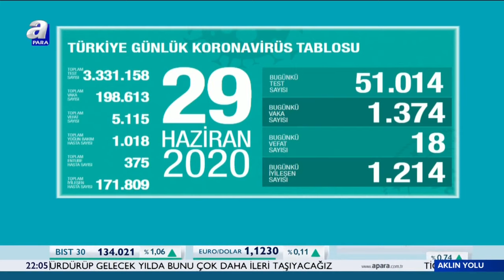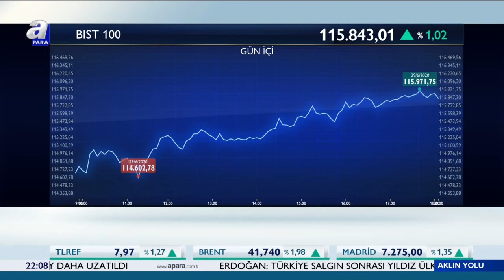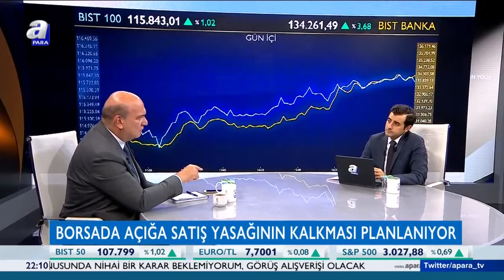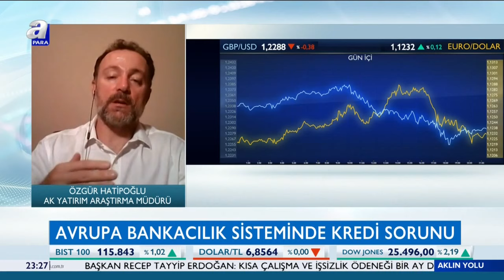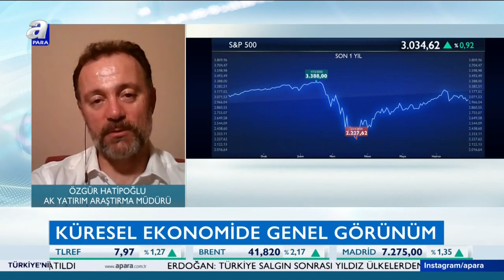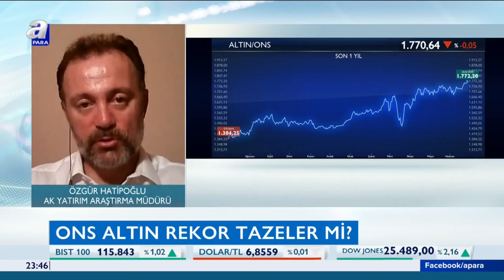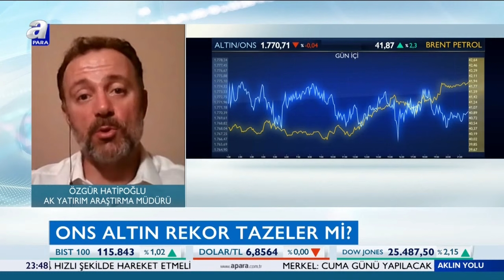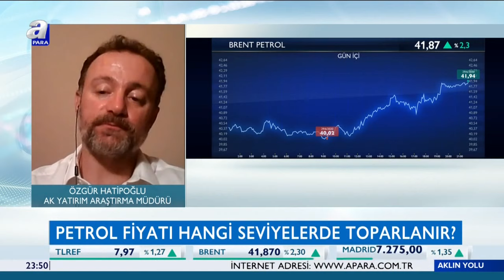Avrupa Bankacılık Sisteminde Kredi Sorunu! / Aklın Yolu / A Para / 29.06.2020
Piyasanın kodlarını piyasanın üç yıldız ismi çözüyor.
Deniz Yatırım Stratejisti Orkun Gödek ve Stratejist Işık Ökte bilineni bilinmeyeni farklı bakış açılarıyla Apara'da konuşuyor.

"Aklın Yolu" her pazartesi saat 20:00'de Apara'da.